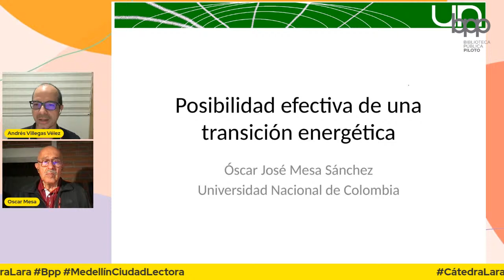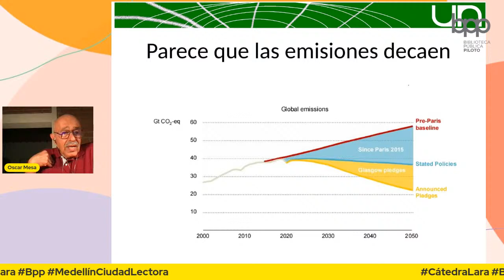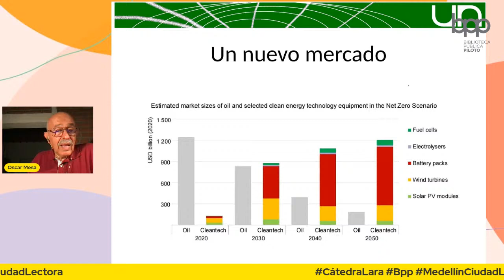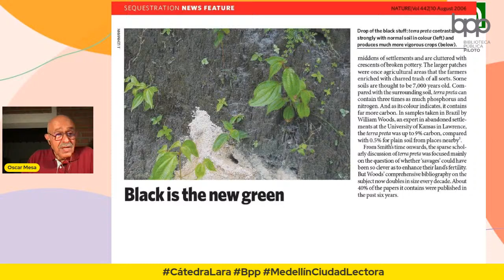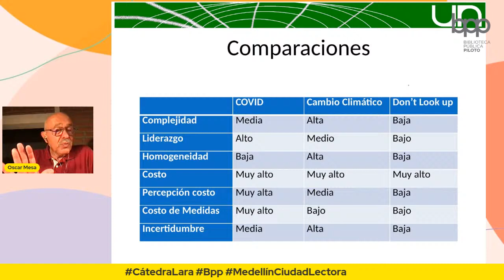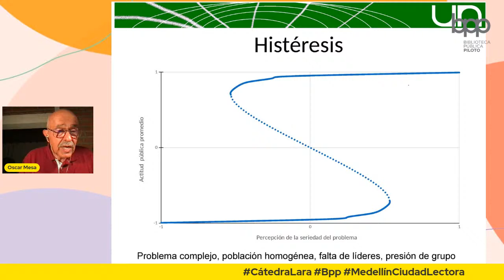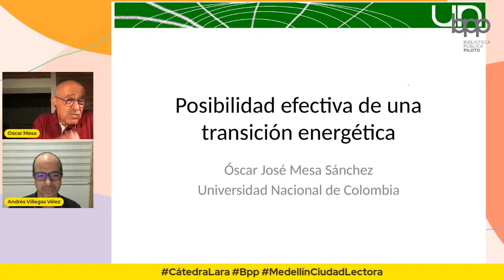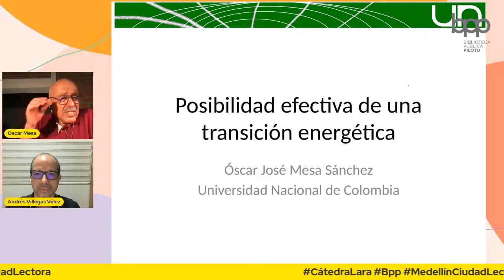CátedraLARA Posibilidad efectiva de una transición energética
Ciclo: Cambio climático y sociedad global - Posibilidad efectiva de una transición energética